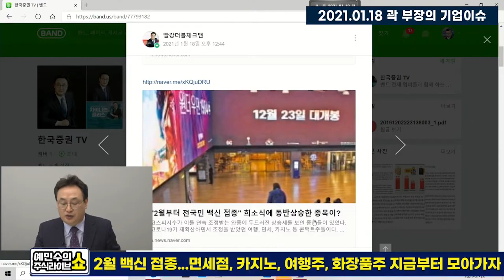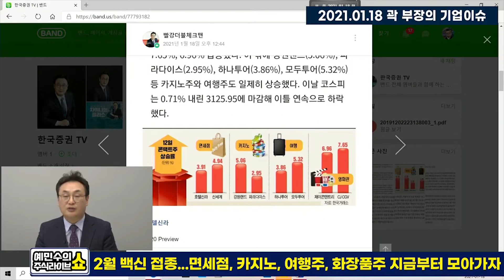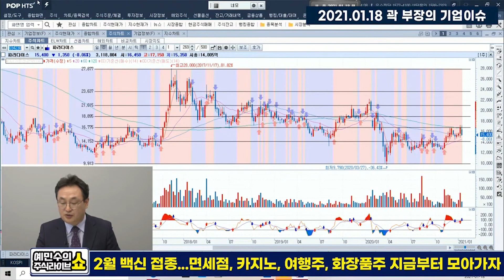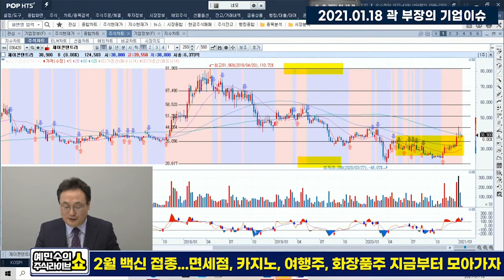2월부터 백신 접종!!! 지금부터 모아가야 하는 종목...